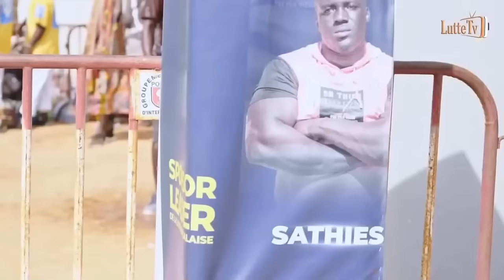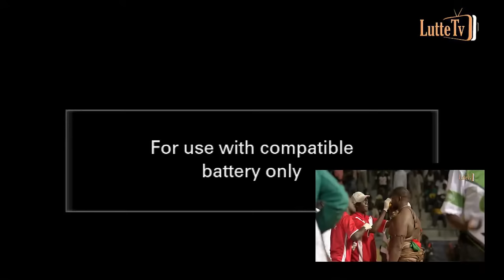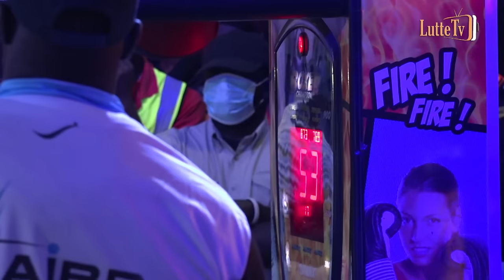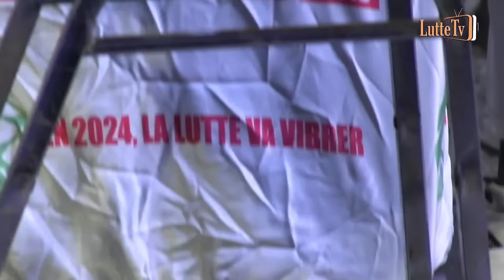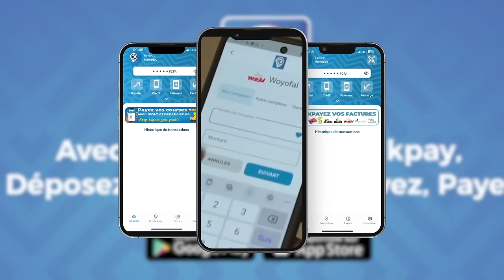🛑Direct face-à-face Eumeu Sène vs Sa Thiès, Pokola Liss Ndiago, Petit Lô Mbaye Tine, Ordinateur Mbou